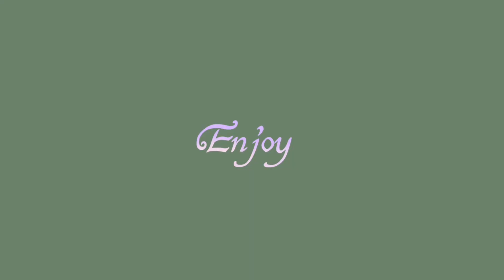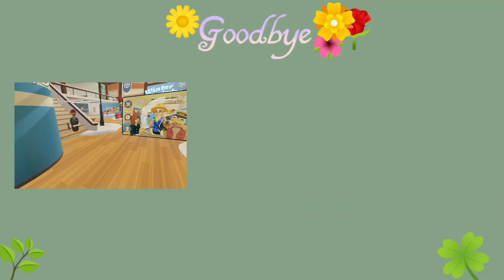I OPENED 100 BOXES IN REC ROOM w/ Subscribers!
Sorry about the late upload! Editing was a pain and I have school :c
It was so fun meeting you guys and taking photos and having fun! I started with 72 boxes and got up to 112! WOW! Thank you so much everyone! The support is amazing.

~Those who took part~
TerrieTickles15
Noobz
Sonicjay1736
GillaAGPB
Steampunk2313
Sensible Hedgehog
Woolstudios
*+Lilac+*
Nanallll
Arther Morgan - MOST BOXES GIFTED!
[FOO] MAX$
Your.mum
\!jane
zill55
Nathan
Tcoupapi
Weno
Spot
Hadi
Jaguar_In_VR

Let me know if I missed anyone!